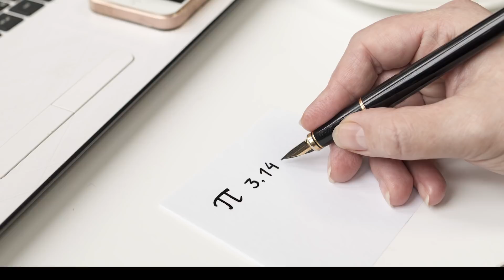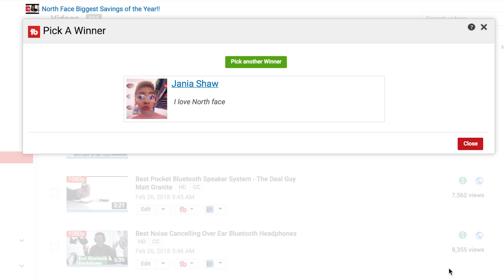Cheapest Pizza Deals of 2018 + Pi Day Tech Deals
Matt Granite, The Deal Guy, is pumped for Pi Day 2018.  He is finding the best Pizza Pie deals for 3-14, better know as Pi Day.

Top Pi Day Pizza Deals:

Boston Market: Buy one rotisserie chicken pot pies and drink, and get one pot pie free Wednesday with coupon

Blaze Pizza: $3.14 build your own pies. Available in-store only only with a limit of one per person.

Papa Murphy's: $3.14 large thin crust one topping pizzas for online orders at participating locations.

Whole Food Markets: Take $3.14 off large bakery pies.

The Deal Guy may be compensated by Amazon for purchases, resulting from this video.